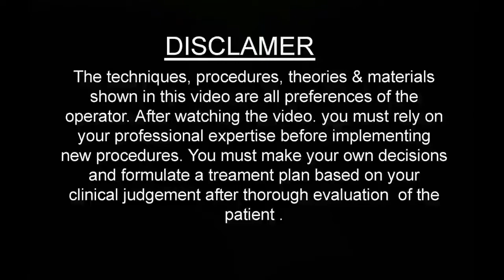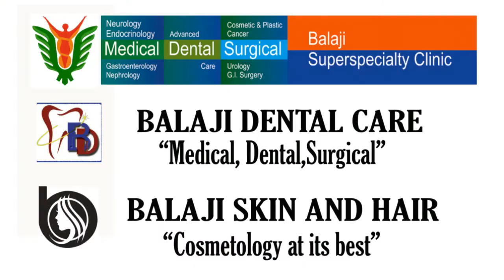Removal Of Wart From The Finger Using Laser by DR.SANJEEB ROUT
REMOVAL OF WART BY DIODE LASER FROM THE FINGER.laser wart removal by diode laser.viral wart caused by HPV (Human papilloma Virus). it is viral in nature and spreads by viral infection. Every human being is having the strain of HPV.
it spread by infectious towel use, bare foot.  There are total 65 varities of wart present. out of this, this is veroucus filliform type.
Warts occur when the HPV virus comes in contact with your skin and causes an infection. It is especially easy for the virus to enter your body if there is broken skin anywhere, such as picked hangnails or areas nicked by shaving. Once the virus enters the top layer of skin through scratches or cuts the infection starts.

There are different types of warts—depending on how they look and which parts of the body they appear in:

Common warts: which most often occur on the hands, and are rough, dome-shaped, and gray-brown.
Plantar warts: which grow on the soles of the feet and are hard and thick with dark specks. They can be painful when you walk.
Flat warts: which can grow on the face, arms, and legs. They’re small, have flat tops, and may be light yellow, brown, or pink.
Filiform warts: which can grow on the face, usually around the mouth, nose, or chin. They are the same colour as the skin, but they have thread-like growths sticking out of them.
Periungual warts: which occur under and around the fingernails and toenails.

BALAJI SKIN AND HAIR CLINIC :
NH55, Hanuman Bazar, Mishrapada, Angul, Odisha 759122